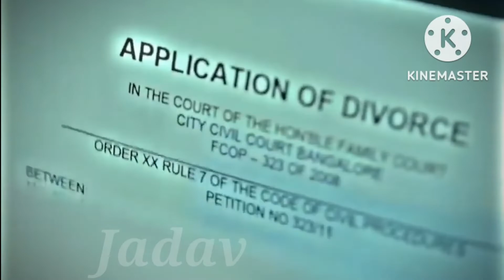major movie scenes l sad status l Imotional status l major movie Brave firing scene.